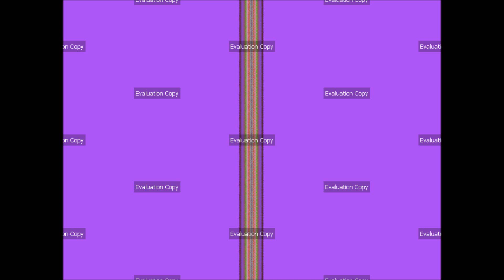Ultra Fractal 6 - Gay Sex Illegal in the Emirate